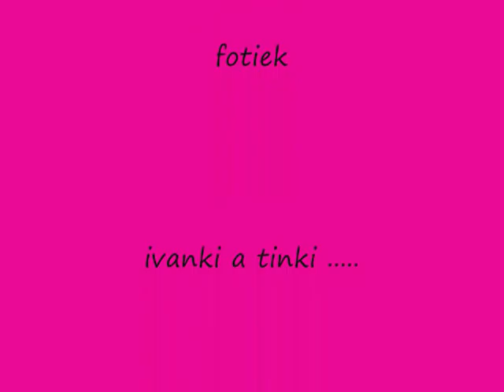fotki ..... nikola a mario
fotki tinki a ivanki.